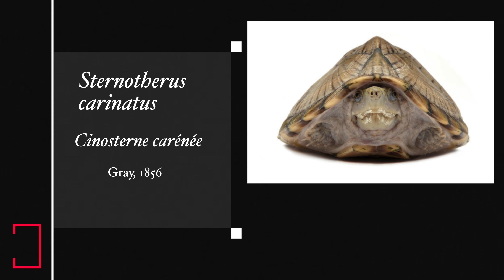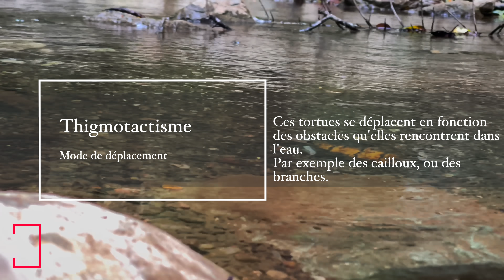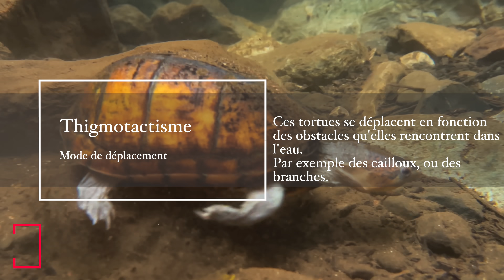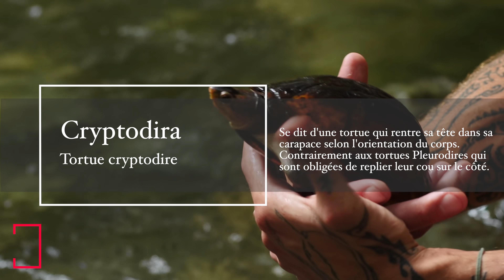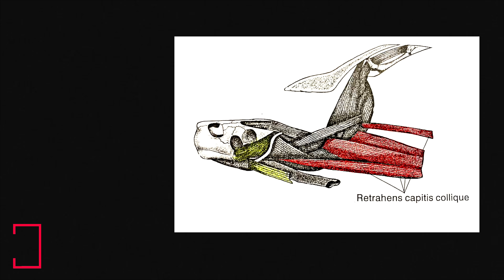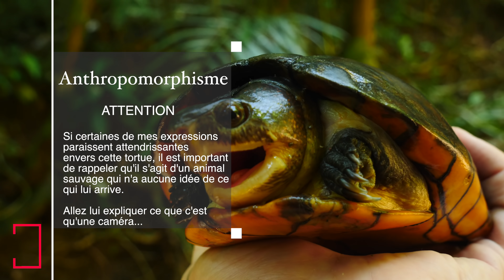KINOSTERNE : TOUT SAVOIR - AMDE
FOCUS

Et si vous vous baladiez dans la jungle et que vous tombiez nez à nez avec une tortue, sauriez vous la reconnaitre ?! Suivez Yvan en Amérique Centrale pour découvrir une espèce phare de la région ainsi que d'autres notions d'écologie évolutive ! (Super résumé hein ?)

J'oeuvre pour la cause animale, qui l'aime me suive sur instagram : animaux_mode_d_emploi

Paix & Prospérité

Espèces impliquées : Kinosternon leucostomum / Kinosternon scorpioides / Placobdella sp / Sternotherus carinatus / Ara macao / Macrobrachium carcinus / Macrobrachium hancocki / Terrapene carolina